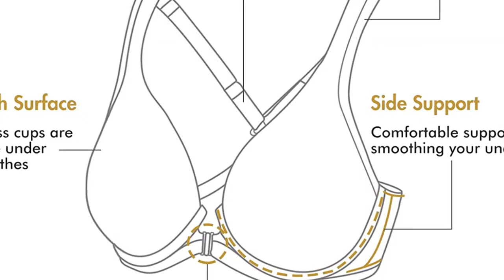Sujetadores reductores: Los 5 mejores sujetadores reductores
✋  Aquí están los 5 mejores sujetadores reductores disponibles en el mercado.

??? ENLACES DE COMPRA SUJETADORES REDUCTORES ???

2) DELIMIRA - Sujetador Reductor Copa Completa con Aros Minimizador para Mujer

3) DELIMIRA - Sujetador Escote Tallas Grandes Cierre Delantero con Aros sin Relleno para Mujer

5) Selene - Sujetador Reductor De Simplex Grabado En Ondas

00:00 - Intro
00:04 - 1) Selene Mariluz Sujetador con Aros para Mujer...
00:50 - 2) DELIMIRA - Sujetador Reductor Copa Completa con Aros...
01:55 - 3) DELIMIRA - Sujetador Escote Tallas Grandes Cierre Delantero...
03:02 - 4) Selene - Sujetador Lorea Copa Foam con Aros...
03:57 - 5) Selene - Sujetador Reductor De Simplex Grabado En...
04:48 - Outro